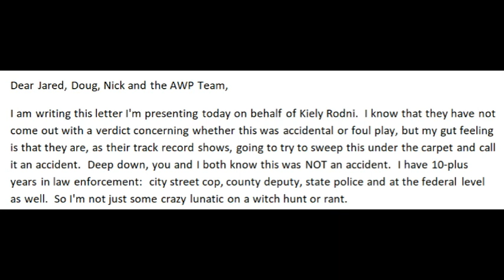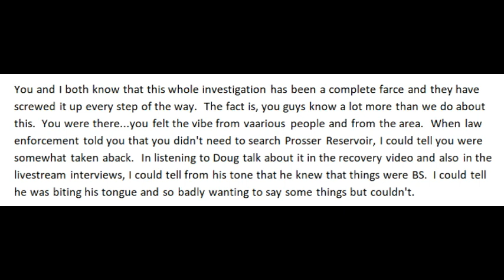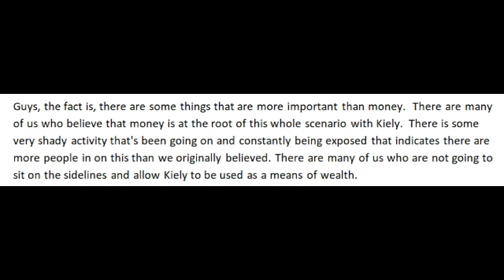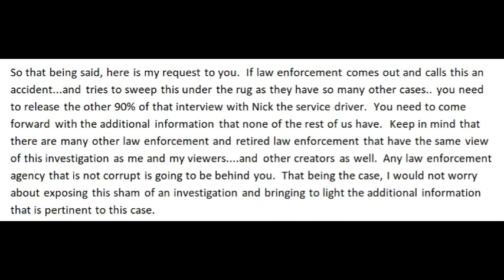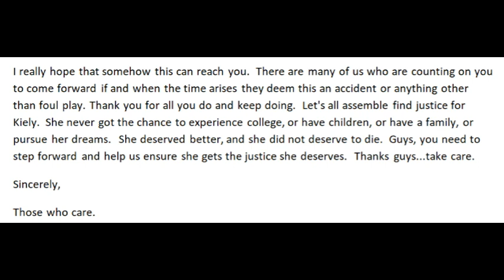Kiely Rodni - Part 18: A Plea to AWP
This an open letter to AWP asking them to come forward with the information they have and that we do not if this cover up continues.  We are asking them to help ensure Kiely gets the justice she deserves.